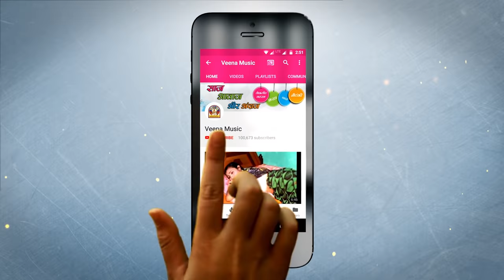Bhojpuri Kaherawa || दिनेश गौड़ एवं सीमा || चला घुमि आई लालगंज बज़ार सजनी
VEENA MUSIC Presents
Bhojpuri Kaherawa || दिनेश गौड़ एवं  सीमा || चला घुमाय लियाई  लालगंज बज़ार सजनी  ||
Geet-Dinesh Gaur